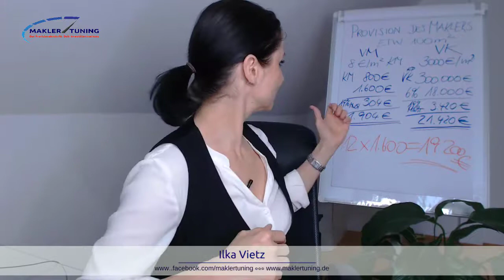#21 - Bestellerprinzip - Warum sollte der Vermieter einen Makler beauftragen?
Wie verkaufst Du einem Vermieter Deine Vermietungsdienstleistung? Welche Gründe kannst Du ihm nennen, dass er Dich beauftragt?

In diesem Video zeige ich Dir die wichtigsten Gründe, welche Vorteile Du dem Vermieter bringst und warum er Dich beauftragen sollte.

Mit „Maklertuning“ hast du den ultimativen Provisionsturbo zum Erfolg für Dein Immobilienbusiness gefunden.

Du bist als Immobilienmakler schon erfolgreich, aber Dein Unternehmen will nicht so richtig weiterwachsen?

Dann bist du hier genau richtig! Ich biete Dir wöchentlich neuen Input und neue Tipps, um Dein Immobilienunternehmen und Deine Umsätze auf das nächste Level zu bringen.

Lerne innovative Marketingstrategien, moderne Kommunikationtechniken und kreative Verkaufstaktiken kennen.

▬ Mein Equipment ▬▬▬▬▬▬▬▬▬▬▬▬▬

Kamera1: Canon EOS 600D
Kamera2: Canon 5D Mark IV
Kamera3: Logitech C920 HD Pro Webcam
Mikrofon: BOYA BY-M1
Scheinwerfer/Softboxen: Tageslicht :-)

▬ Social Media ▬▬▬▬▬▬▬▬▬▬▬▬▬▬▬